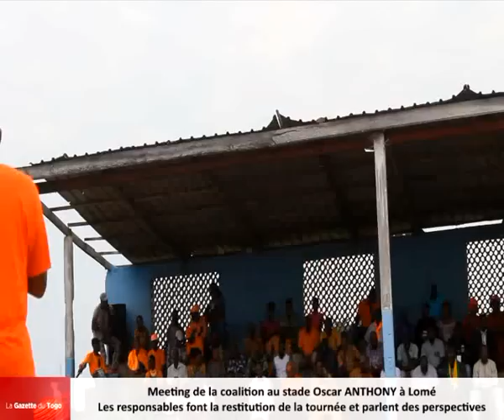De retour du Nord du Togo, les responsables de la coalition de l’opposition font le point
Ils ont tenu des meetings d’informations et de sensibilisation à l’endroit des populations des villes assiégées telles que : Sokodé, Bafilo et Mango, les responsables de la coalition de l’opposition ont organisé un grand meeting au stade Oscar ANTHONY, à Lomé cet après-midi du 22 juillet 2018. Une occasion pour ces responsables politiques de faire le point sur cette tournée au Nord et d’entrevoir les actions à mener dans les jours à venir. C’était devant un grand public.